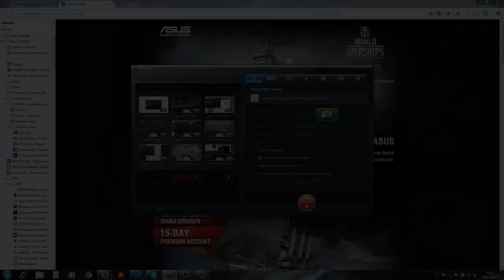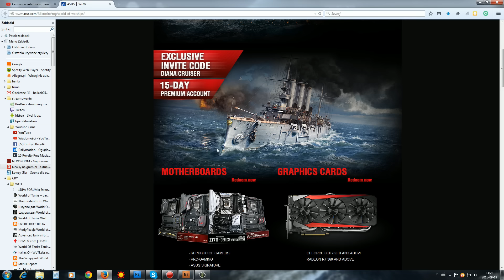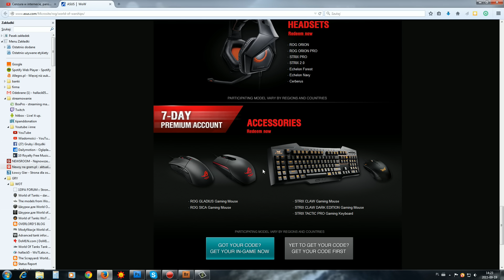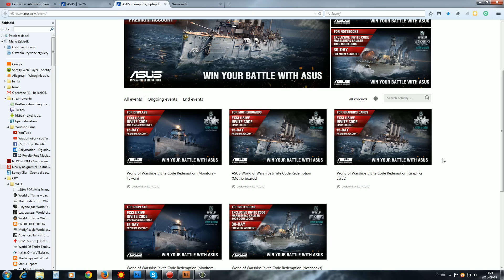Gratisy od Asusa - NEWS - World of Warships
Kody zaproszeniowe dodawane są do wybranych produktów podobno..